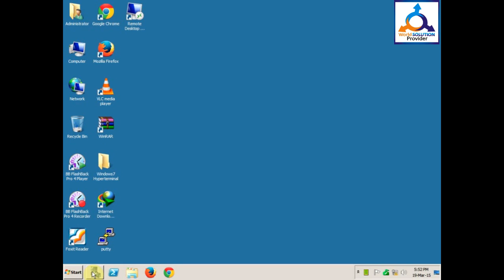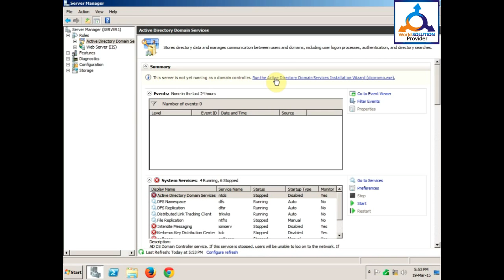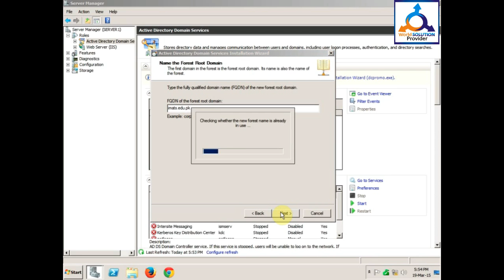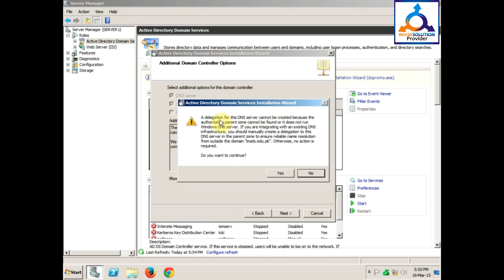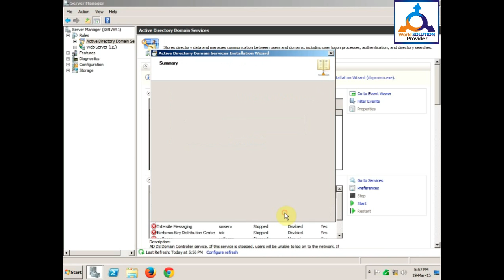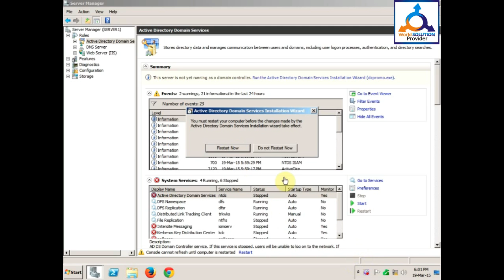install active directory and DNS configration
In this video i will show you how to configure the domain name server(DNS) and also learn about how to install active directory in detail.